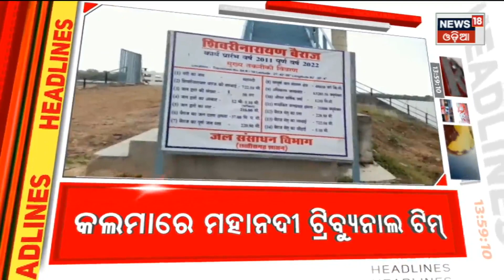Top Headlines | Odisha News Today | Odia Latest News | 2nd May 2023